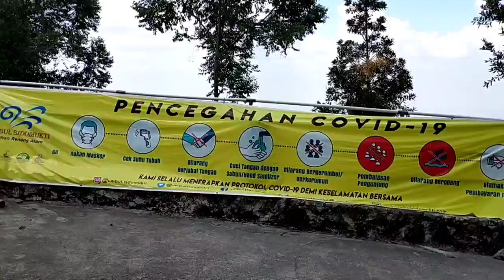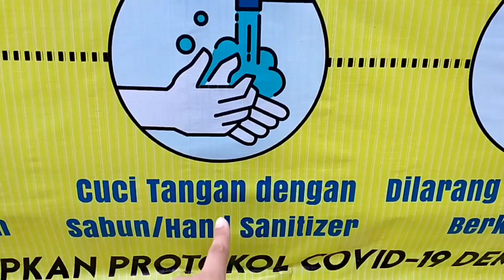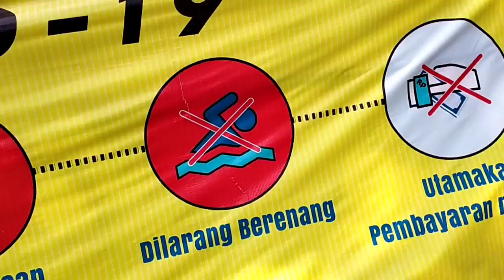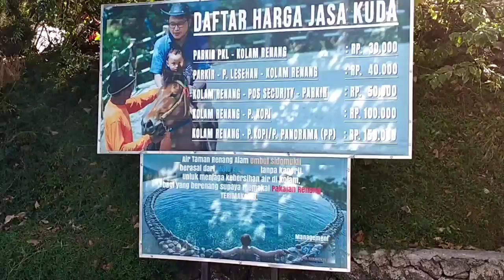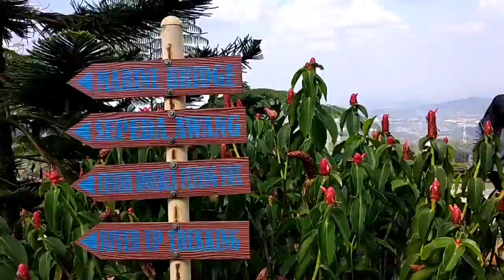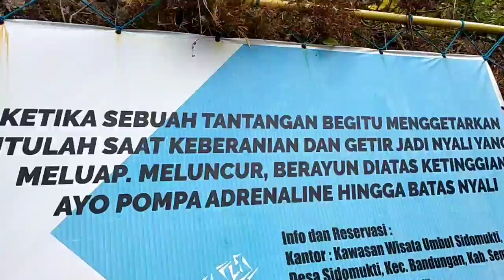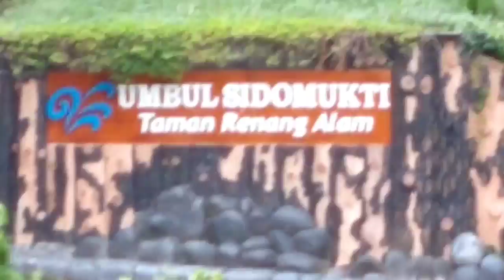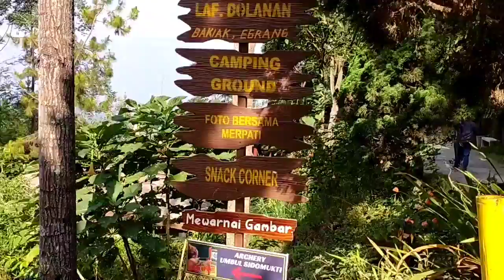Vlog Reyra Umbul SidoMukti Semarang || Vlog Reyra Rameyza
Terimakasih karena sudah menonton Videoku, Semoga bermanfaat untuk kalian.

Saya menggunakan Instagram sebagai @reyra_rameyza. Instal aplikasinya untuk mengikuti foto dan video saya.